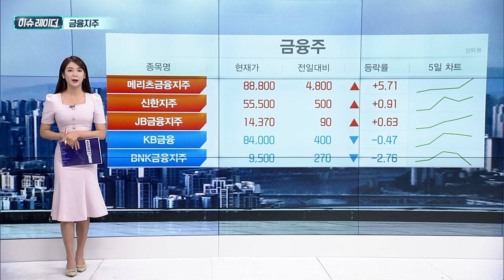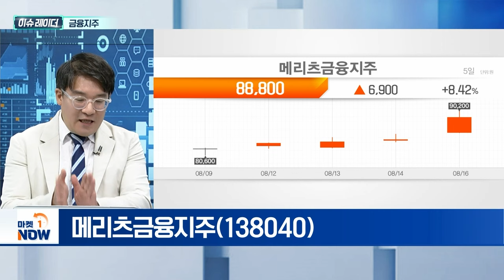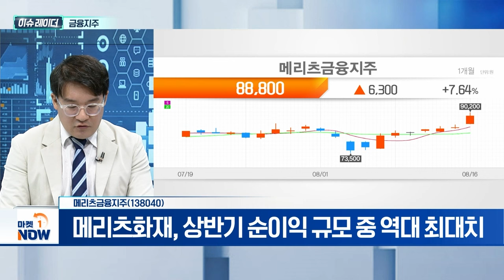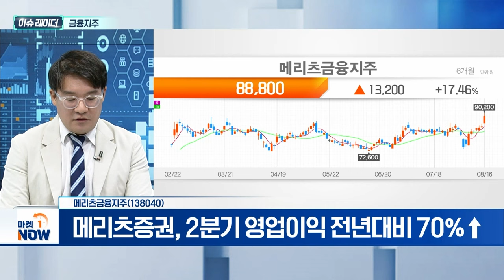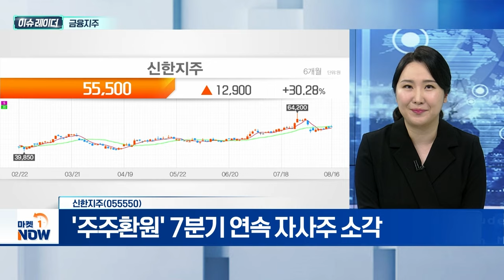금융지주 | 메리츠금융지주, 신한지주 | Market Now (20240819)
- 밸류업 계획 공시 기업 15개
- 밸류업 공시 15곳 중 금융·증권사 9곳
- KB·신한·하나·메리츠 등 금융지주사 4곳 밸류업 공시

메리츠금융지주 (138040)
- 메리츠화재, 상반기 순이익 9977억 원
- 메리츠화재, 상반기 순이익 규모 중 역대 최대치
- 메리츠증권, 2분기 영업이익 전년대비 70%↑

- '주주환원' 7분기 연속 자사주 소각
- PBR 0.49배…현금배당 규모 확대 전망
- 2분기 보통주자본비율(CET1) 13.05%